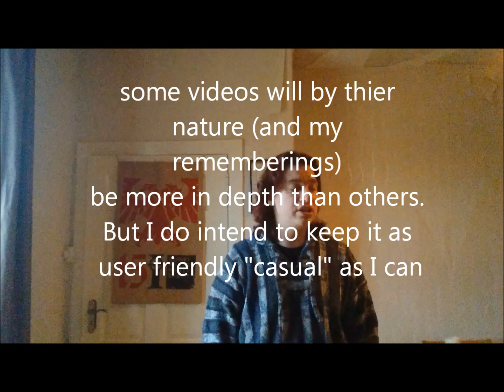WATGG? - Warhammer 40k - introduction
The introduction to a series of videos looking at the lore of the Warhammer 40000 universe to see who (if any) could be deemed good guys.